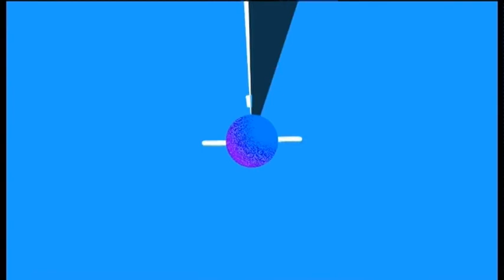"Vis-à-Vis" - Intervista a don Virgilio Annetti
Nel nuovo appuntamento di "Vis-a-Vis" il direttore Elisabetta Giudrinetti intervista don Virgilio Annetti